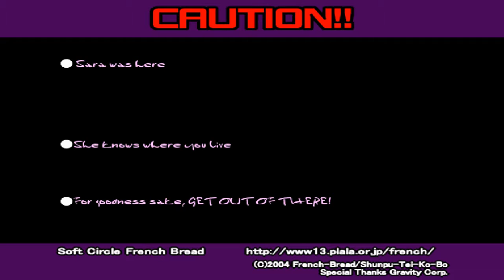Ragnarok Battle Offline #030 - Male Magician [Stage 2 - Moloch Desert]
Controller Used: MayFlash Arcade Stick F500 - Modded with Sanwa Joystick and Buttons
Video Editing Software: OpenShot Video Editor
Video Recording Software: Nvidia ShadowPlay

0:00 Intro
1:55 Character Select
2:28 Stage Start
14:00 Boss Phreeoni
29:45 Boss Maya
45:33 Boss Maya

Developer: French-Bread
Publishers: French-Bread and Gravity
Artist: Namikai Harukaze
Series: Ragnarok series
Platform: Microsoft Windows
Release 2007
Genre: Beat 'em up
Mode: Single-player, multiplayer

Moloch Desert Boss: Maya
(Taken from the Ragnarok Battle Offline Wiki)

Attack 1 (Big Ant Form): Sword Slash
Maya stops walking around the stage and whips out two big swords from her hands. She slashes forward, dealing damage to the player in its way. To dodge it, stay behind her, or as far away as possible.

Attack 2 (Big Ant Form): Front Goo Shower
Maya pauses for a while, and rains a bunch of yellow goo in front of her. Each goo drop deals damage when it hits the player. To avoid it, simply stay behind her.

Attack 3 (Big Ant Form): Rear Goo Shower
Maya will pauses again, and this time she rains a bunch of yellow goo from her rear. The goo drops still deal damage when they hit the player. To avoid it, just stay in front of her.

Maya (Normal Form)
Attack 4 (Normal Form): Antenna Attack
After Maya's Big Ant Form had been destroyed, it will collapse and Maya will fall lying on the ground. Her antennas will start whipping about, dealing damage to any player nearby. This attack only appear once, before she finally gets up and continue attacking. To avoid it, stay away from Maya while she's lying on the ground. This attack is blockable too.

Attack 5 (Normal Form): Sword Slash
Maya will walk close to the player and pauses for a while. She then takes out her two swords and slashes forward, dealing damage. To dodge it, just stay behind her, or far away.

Attack 6 (Normal Form): Extended Stab
Maya walks close to the player and pauses for a while. She then thrusts her two swords forward to an extended length, stabbing and dealing damage to the player. To dodge it, time yourself and jump over it when she's about to attack, or just stay behind her.

Attack 7 (Normal Form): Tempest
Shortly after Attack 6, Maya will then jump into the air and starts spinning around with her swords, dealing continuous damage to any player caught in it. This attack bounces the edge of the screen, and it stops once she lands on the ground. To avoid, stay close to her and jumps over her when needed.

Attack 8 (Normal Form): Sword Legs
Shortly after Attack 7, Maya will jump up onto the air again and extends her swords to the ground, resembling legs. She then starts walking around the screen, dealing damage to players she walks into. After a while, she retracts her swords. This attack bounces from the edge of the screen. To dodge it, jump on her when she's close to you.